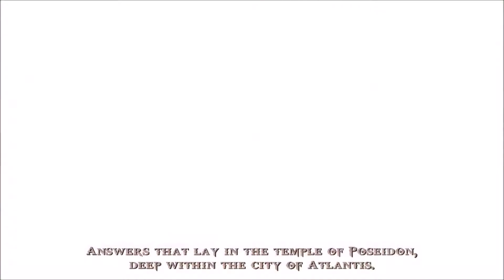God Of War Ghost Of Sparta (#1) ~ INTRO & CALLISTO BOSS FIGHT!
LET'S PLAY GOD OF WAR GHOST OF SPARTA PART 1!
---Upload Schedule: 1 Video In 1 Day (3pm Pacific Time)
                                2 Videos in 1 Day (7am & 7pm Pacific Time)
--Social Medias:

--About My Channel:
First things first I make videos for fun and to entertain the people that take time out of there day to watch my videos, I always make my videos the best i possibly can, i don't have fancy editing software but i feel i have good quality audio and gameplay, I try my best to get as good as i can at a game so no matter what your seeing it's authentic, and you see my progression through ought the videos. I do not and never will censor myself (I do swear a good bit so be warned) i feel it takes away from the video if i try to tone it down, so again everything is authentic. I welcome criticism, preferably something i can go off of not "your commentary sucks, get better" (Someone has actually commented this believe it or not),  and finally i just want everyone that visits my channel to know that everything that is posted on my channel has effort i won't just throw a video together just so i can get one out that day, sure i may have a few stinkers in a let's play series but that's expected 😂